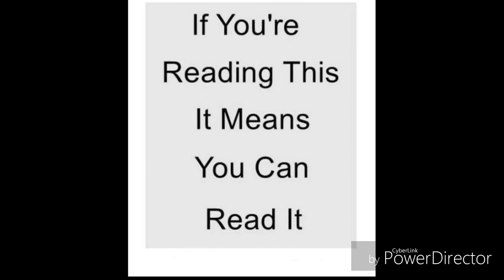*Free* Tyler the Creator type beat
It is atrocious that this is something i made and I'm only leaving it cuz i'll regret it if i delete it